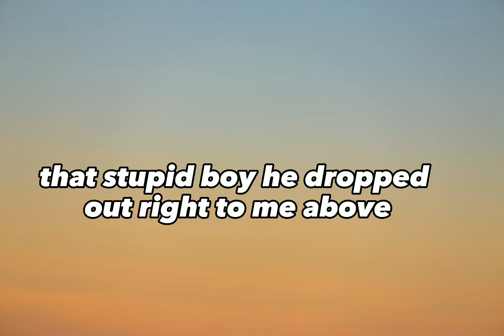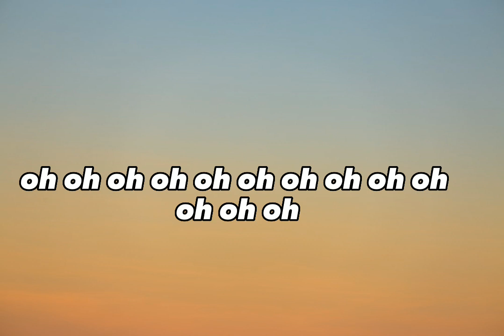Angelplaya- Pull Up Lyrics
this song is non copyright song